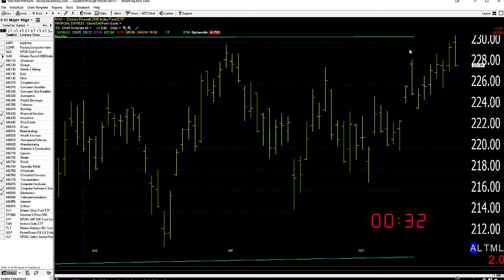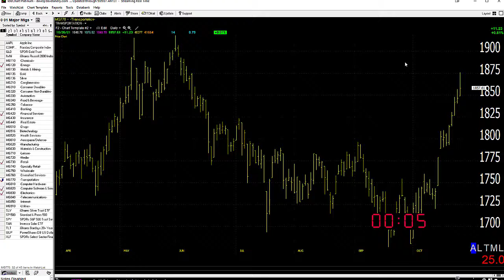10/27/21 Dave Landry's Market In A Minute-Continue To Get Ready To Get Ready